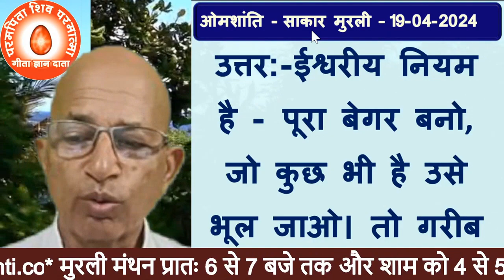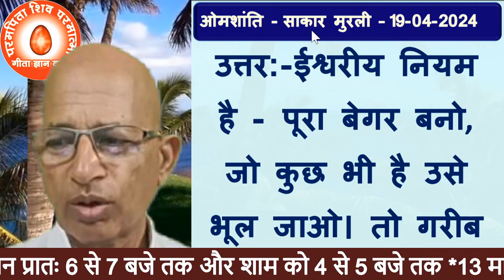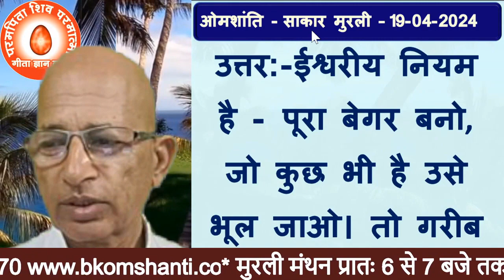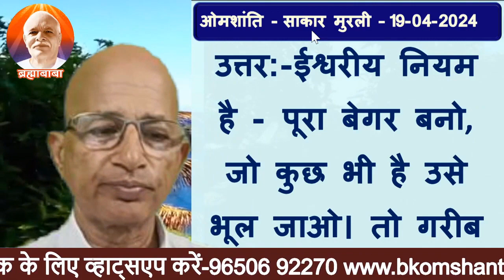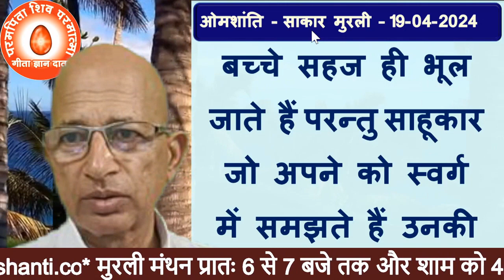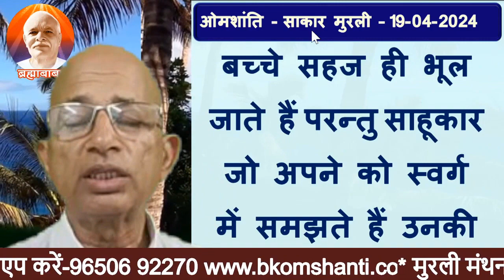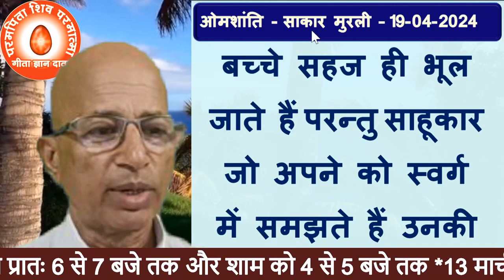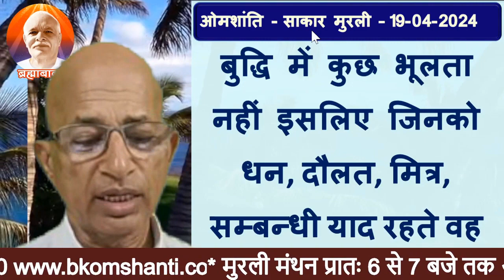प्रश्नः-कौन-सा ईश्वरीय नियम है जो गरीब ही बाप का पूरा वर्सा लेते, साहूकार नहीं ले पाते? Brahma Kumar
19-Apirl-2024 मुरली का प्रश्न | Brahma Kumaris Murli question
 प्रश्नः-कौन-सा ईश्वरीय नियम है जो गरीब ही बाप का पूरा वर्सा लेते, साहूकार नहीं ले पाते?
Question:-IWhat is the divine rule that only the poor receive the full inheritance from the Father and the rich cannot?
Brahma Kumaris Murli question | मुरली का प्रश्न
Brahma Kumaris Murli question
Murli question
brahma kumaris
brahma kumaris meditation
brahma kumaris espana
omshanti brahma kumaris
brahma kumaris khuda
brahma kumaris aatma
brahma baba
brahma baba original voice
murli
sakar baba's voice murli
brahmakumaris
paramatma
aatma aur paramaatma
selftransformation